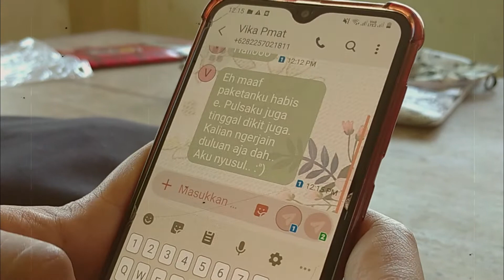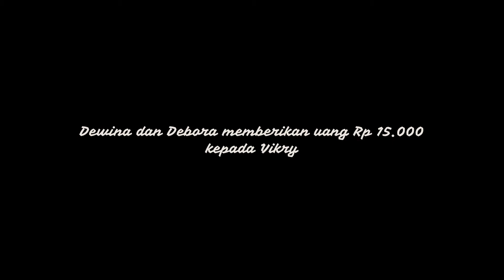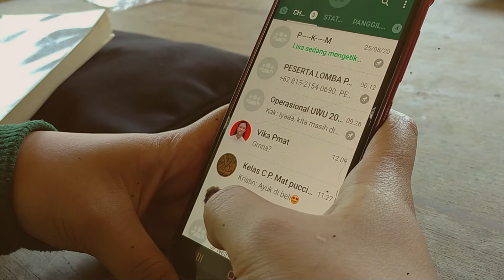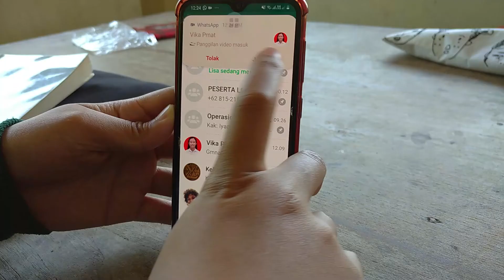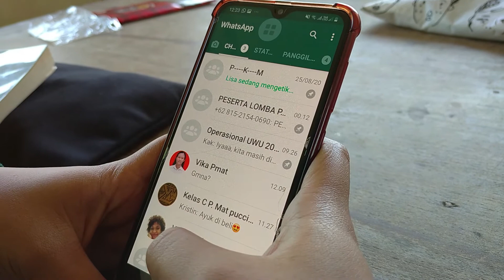[ Not Unlimited ]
LOMBA FESTIVAL FILM PENDEK PENDIDIKAN MATEMATIKA UNIVERSITAS SANATA DHARMA
Halo temen temen, disini kita ada film dengan tema “SOLIDARTAS DALAM KETERBATASAN”  dari kelas 17/18/19 (A,B,C).
Solidaritas dalam keterbatasan ini merupakan tema yang kita ambil sebagai wujud solidaritas yang terjalin di dalam kelas, meskipun kita dalam kondisi yang sangat terbatas seperti sekarang ini.
Jangan lupa semarakkan “Festival Film Pendek Pendidikan Matematika 2020” pada tanggal 25 September 2020 mendatang, melalui live streaming di Youtube Pendidikan Matematika ini.